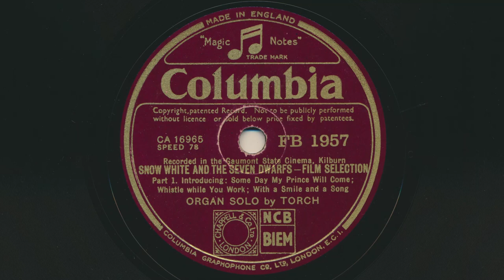SIDNEY TORCH Snow White and the Seven Dwarfs Part 1 (1938) Organ Solo - 78 RPM Record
Organ Solo by Torch – Snow White And The Seven Dwarfs - Film Selection Part 1
Music composed by  Larry Morey and Frank Churchill
Raw 78 RPM audio transfer from Bowness Arts' collection of vintage records.
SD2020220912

Label: Columbia FB 1957 (UK)
Format: Shellac, 10", 78 RPM
Released: 1938
Genre: Pop, Classical
Style: Organ Solo

Part 1
A1  Some Day My Prince Will Come
A2  Whistle While You Work
A3  With A Smile And A Song

Part 2
B1  Heigh Ho (Dwarfs' Marching Song)
B2  One Song
B3  Some Day My Prince Will Come

Sidney Torch MBE was a renowned British musician, composer, conductor, and pianist, born as Sidney Torchinsky on June 5, 1908, in London. His father was a trombonist, and Torch quickly developed a talent for music, studying piano at the Blackheath Conservatoire. He worked as an accompanist before being hired as a piano player at the Regal Cinema in London. After the installation of the Christie Theatre Organ, Torch became Assistant Organist, later becoming Chief Organist. Torch played the organ in various London cinemas and became Chief Organist of the new Gaumont State Cinema in Kilburn. During his time in the Royal Air Force, he conducted the RAF Concert Orchestra, learning to conduct and arrange music. After the Second World War, Torch focused on light orchestral music as a composer, arranger, and conductor, including creating the BBC Light Programme show Friday Night is Music Night. Torch also composed independently, with works such as "On A Spring Note" and "Concerto Incognito" for piano and orchestra, and made many recordings. Torch had a reputation as a disciplinarian, and singers and musicians under his leadership feared his glare if they did not meet his expectations. Torch died of suicide on July 16, 1990.

Note: The first 78 RPM record came into existence around 1894, and in 1912, the Gramophone Company established 78 rpm as their recording standard. The production of shellac records continued throughout the 78 rpm era, with "microgroove" 78 rpm vinyl records being introduced in the 1940s. The popularity of the 33 1/3 rpm "Long Play" record, initially released in 1948, caused the 78 rpm record to become obsolete before the end of the 1950s. As these 78 rpm recordings are quite old, they may contain derogatory language and/or negative stereotypes. It is important to evaluate such recordings within their historical context and consider them as a reflection of the attitudes prevalent at the time. These recordings form an integral part of the historical record and do not represent the views of this poster, channel, or Bowness Arts.